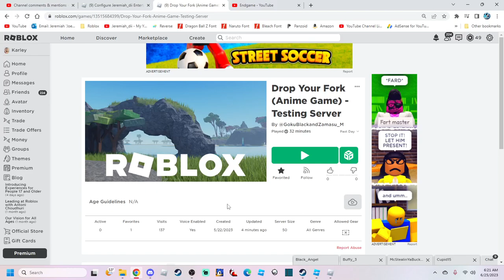Deform SSJ2 & SSJ3 - Drop Your Fork (Anime Game) - Roblox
Yep.

- Discord Servers -